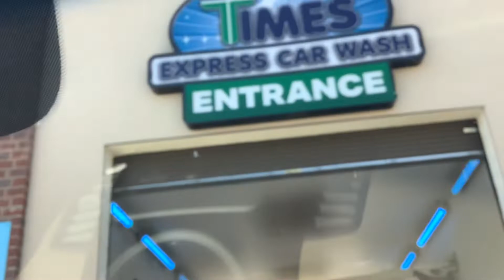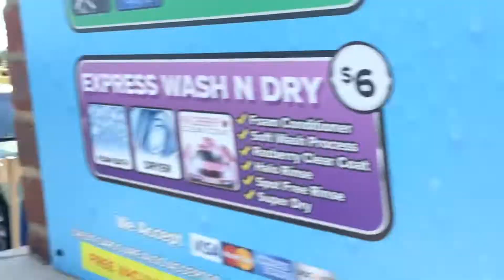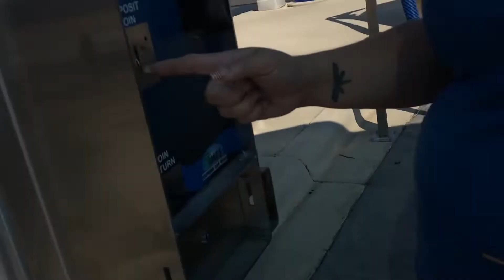Garrett And His Friends Goes To The Car Wash Part 19